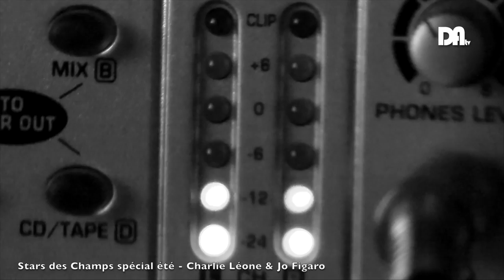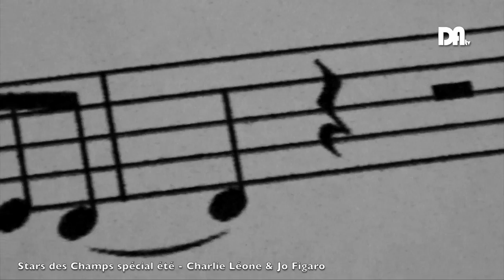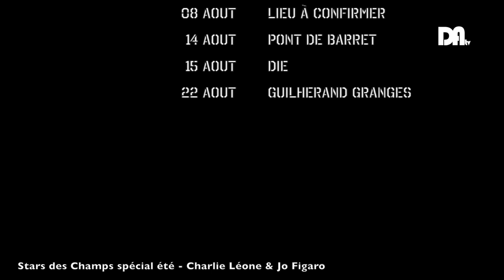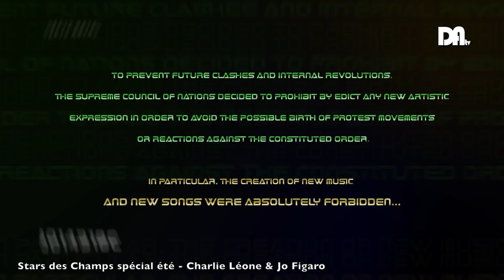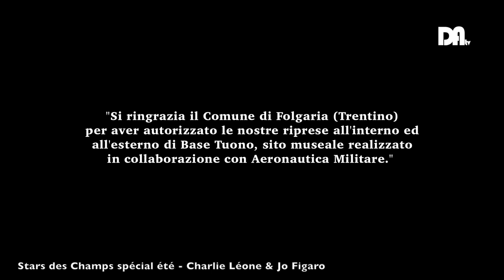Drôme Ardèche TV - Stars des Champs avec Charlie L